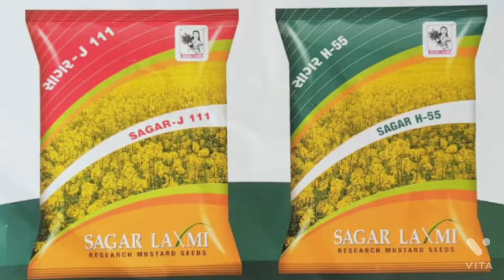सरसो की खेती कब और कैसे करें /sarao ki kheti /Mustard Verity /sarao ki kheti kaise kare